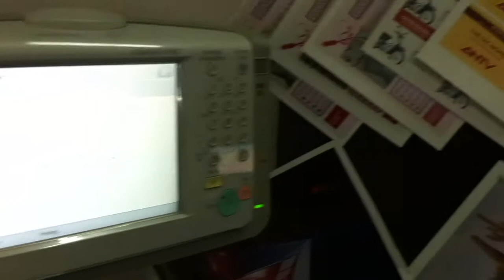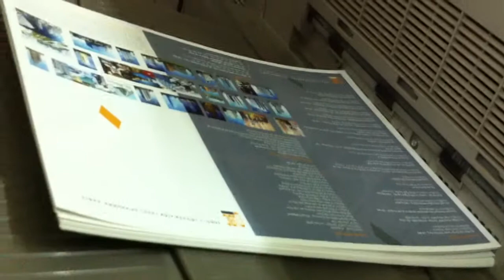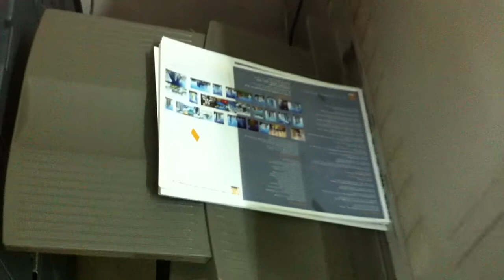In màu A4 giá rẻ chỉ 700/trang A4 - inthanhdat.com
Công ty in Thành Đạt tự hào là đơn vị tiên phong trong lĩnh vực in nhanh kỹ thuật số. In Thành Đạt không ngừng mở rộng và đầu tư đồng bộ hệ thống con người, máy móc để có thể đáp ứng tốt nhất mọi nhu cầu của khách hàng. In Thành Đạt đã và sẽ tiếp tục mang đến cho quý khách hàng những sản phẩm tốt nhất, đa dạng chọn lựa với giá thành hợp lý nhất.

Các sản phẩm chính của chúng tôi như sau:

Catalog, Name card, Tiêu đề thư, Phong bì
Chứng chỉ, Giấy khen, Voucher, Thẻ giảm giá
Thẻ nhựa, Thẻ khách hàng, Thẻ bảo hành
Biểu mẫu, Tem nhãn, Tem bảo hành, Tem vỡ
Sổ tay, Photobook, Sách ảnh bìa cứng, bì mềm
Decal khổ lớn, Poster, Vải lụa, Nhựa PVC
Backlit film cho hộp đèn, Vải hộp đen xuyên sáng
Tranh treo tường, Tranh nghệ thuật Canvas
Photocopy hồ sơ thầu, Bản vẽ hoàn công
In bản vẽ kiến trúc, Quy hoạch, Thiết kế chế tạo máy
In phối cảnh, Đồ án tốt nghiệp kiến trúc, mỹ thuật
In decal PP bồi fomex, In giấy dán tường Nhật Bản
Trong tình hình kinh tế hiện nay, hầu như ai cũng muốn mình có được những sản phẩm giá rẻ, nhưng chỉ rẻ không thôi thì chưa đủ. Công ty in Thành Đạt không cam kết sẽ tạo ra những sản phẩm in ấn có giá rẻ nhất nhưng chúng tôi đảm bảo rằng quý khách sẽ có được những sản phẩm chất lượng tốt nhất với giá cả hợp lý nhất !
Với tiêu chí kinh doanh ”Mang đến lợi ích lớn nhất cho khách hàng”, chúng tôi hy vọng dịch vụ của mình được đồng hành trên con đường đi đến thành công của Quý khách.

CÔNG TY IN THÀNH ĐẠT  |  Thanh Dat Printing Co.,Ltd
Số 33-35-37 Đường Giải Phóng, Hai Bà Trưng, Hà Nội